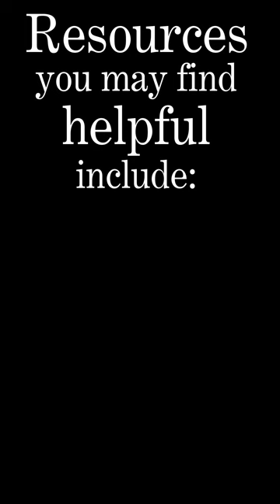Reading The Matherson Marriage by Ruby M. Ayres: Chapter 8